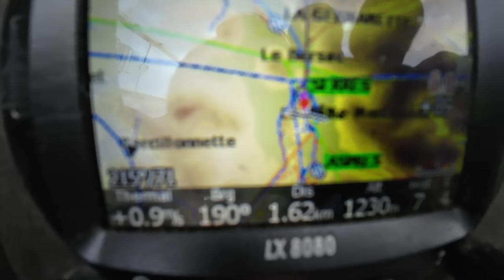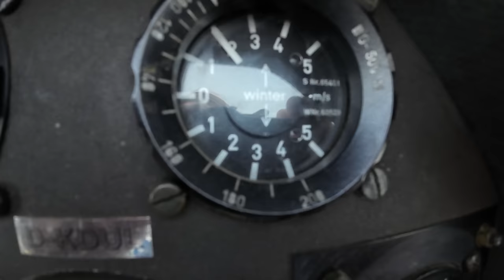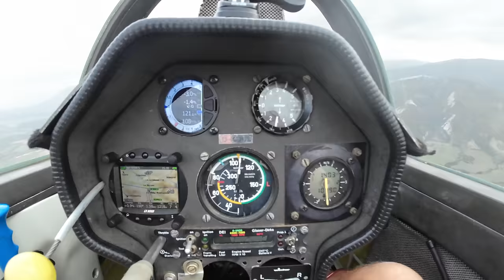Волшебный порошок. Летающая пыль Африки. А я вам сейчас покажу, откуда она прилетела.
Африканская пыль легко долетает до Французских Альп. Зимой покрывает горы оранжевым снегом, летом окрашивает машины розовым налетом. Однако стихия дает и возможности. Летать в атмосферной волне на фантастических высотах и любоваться буйством природы на планете Земля.
Игорь Волков.